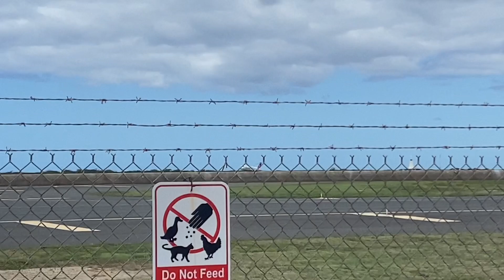(Old Video) Zip Air, C 17’s, And More | HNL Plane Spotting | May 26 2022